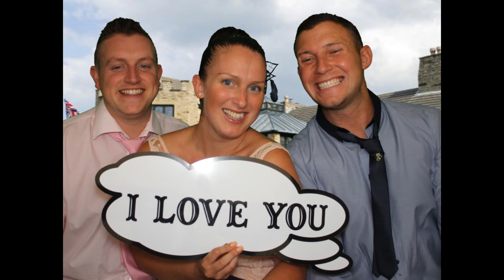Sarah & Michael's Wedding, Derwent Manor Consett - 20.07.2013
Photo Booth Hire for Sarah & Michael's special day. Photos taken inside our greenscreen booth.